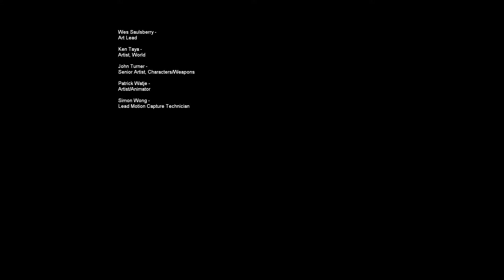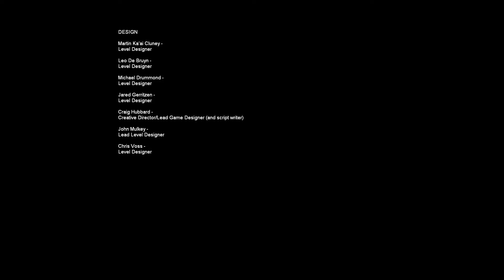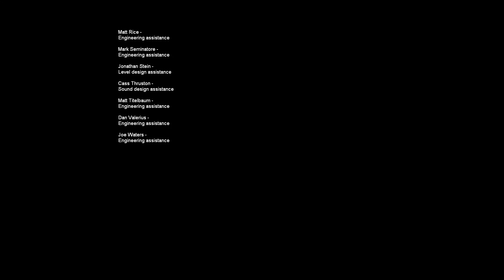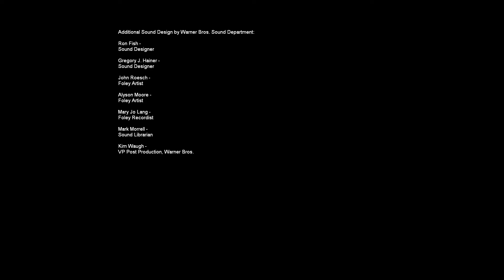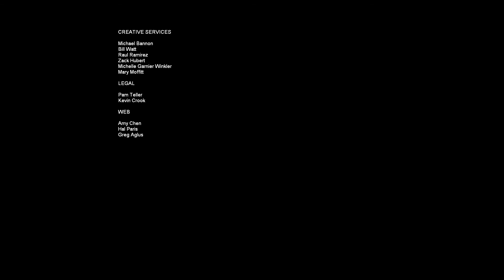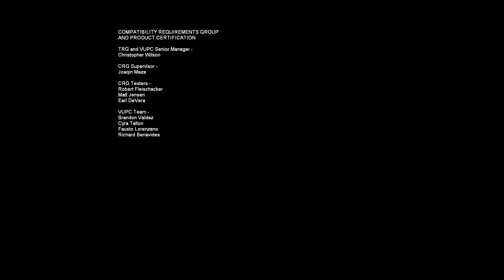Let's Play 'F.E.A.R.' - Part 9: Kinkshame Fiasco [FIN][EXTREME Difficulty]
Short and sweet finale!
Thanks for stopping by, and I hope to see you on the next Let's Play series!

We played all of Interval 10 & 11 (and technically 12?):
Interval 10 - Revelation - The Vault
Interval 11 - Retaliation - Ground Zero
Interval 12 - Epilogue - Aftermath

Mods used: DirectInput FPS Fix, Antialiasing force mod, Flashlight Mod, Bigger Subtitles Mod.

I also patched my game with the 4gb RAM patcher you can find

🚩 This is the commentary version of my F.E.A.R. play through on PC.